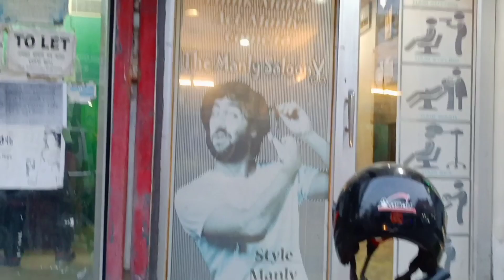Aaj hum itni kush Hain ki aap ko bata nahi sakti 😄|TD family vlogs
Hi guys,it's TD family vlogs here!! We would like to share our family moments and adventure with all you guys and I hope you like today's video 💕

Welcome to our channel TD family vlogs! everyone, we share positivity, our family adventure and journey.pls join us and enjoy our videos every day,we would do our best and pls don't forget to subscribe, like and share.we love you guys so much ;)

Musician: LiQWYD